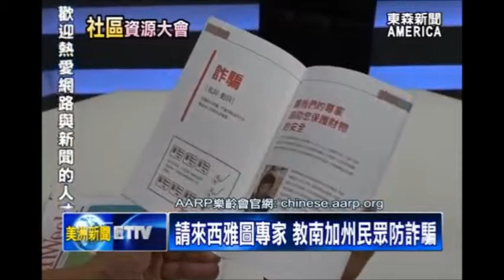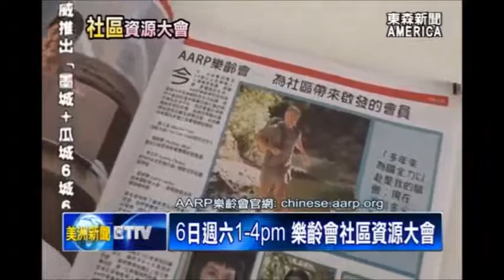樂齡會洛杉磯華人分會 社區資源大會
旗下擁有超過，三千七百萬名會員，全美排名第一大的，非營利組織，「美國退休人協會，AARP」，關心美國華人，不只成立「樂齡會」。十月六日週六，還要在「洛杉磯、華僑文教中心」，舉辦「社區資源大會」。活動免費入場，歡迎觀眾踴躍參加。